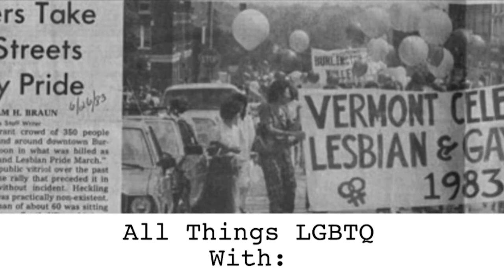All Things LGBTQ: News 10/18/2022